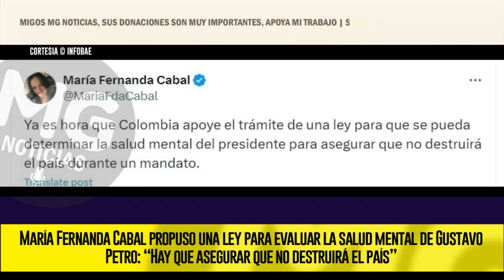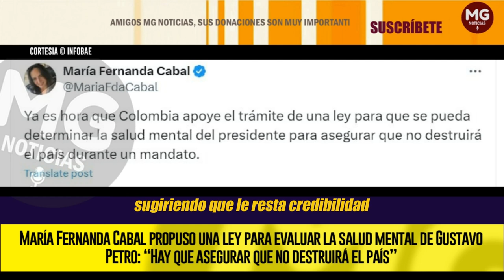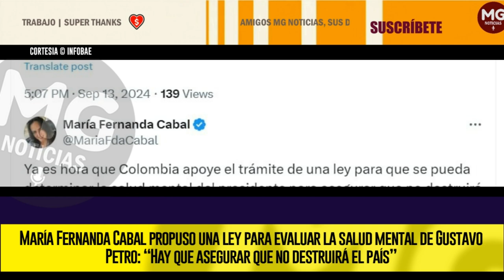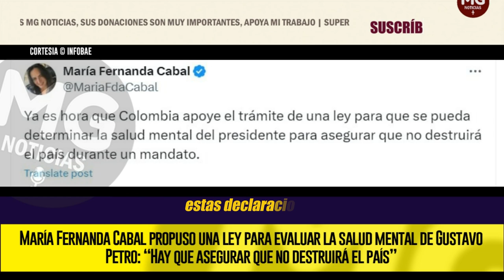🔴 EN DUDA SALUD MENTAL DE PETRO SEGÚN MARÍA FERNANDA CABAL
María Fernanda Cabal propuso una ley para evaluar la salud mental de Gustavo Petro: “Hay que asegurar que no destruirá el país”
La iniciativa refleja las continuas críticas de la senadora de oposición hacia la capacidad del presidente para gobernar
INFOBAE